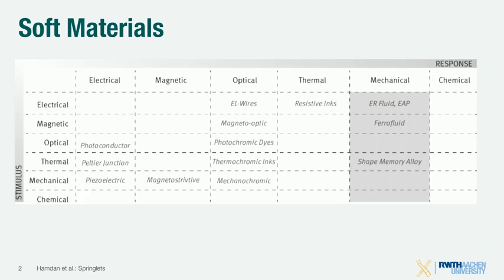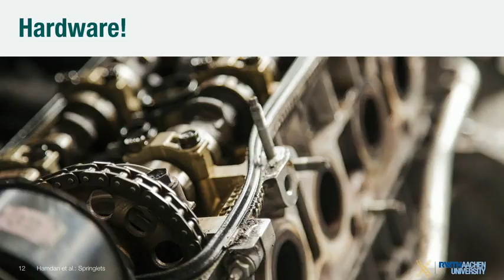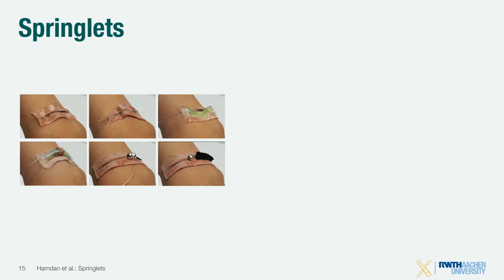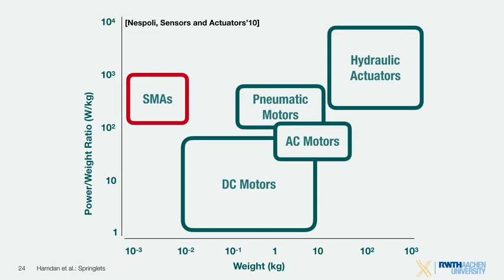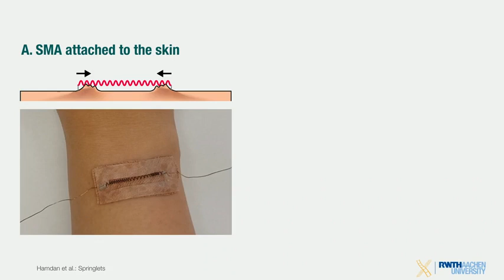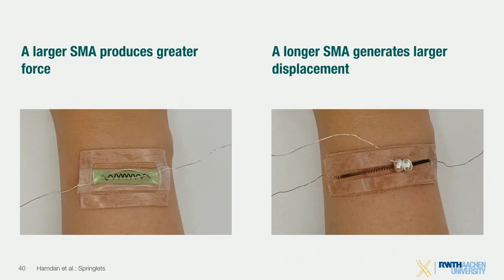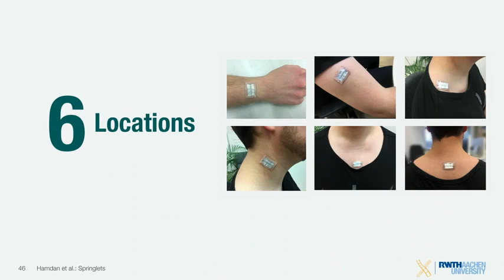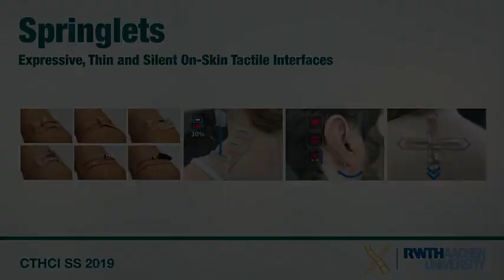CTHCI '19 • Video 16 • Springlets